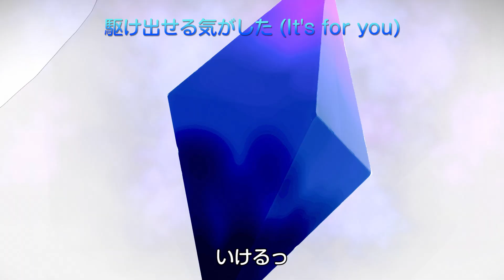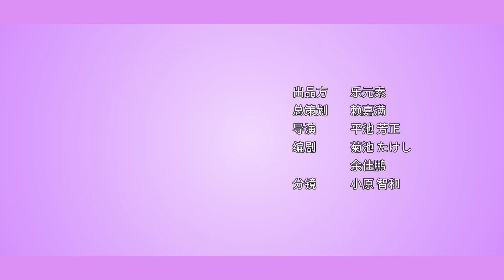【リブドル！】シーズン1 第10話 「この歌声を届けて」（中国語オリジナル版）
▼あらすじ▼
いよいよ3ヶ月の集中特訓はクライマックスに突入。

最後の特訓はドームを模した空間に入り、ナイトメアを浄化するという実戦形式のもの。スワンになるという強い意志を持つ清歌たちの前に現れたのは超巨大なペンギンだった。

ナイトメアジュエルを模したペンギンを浄化すべく５人は歌声にありったけの想いを込める。

◇5分でわかる「リブドル！」の全容

◇ 歌ってみた動画 はこちら♪